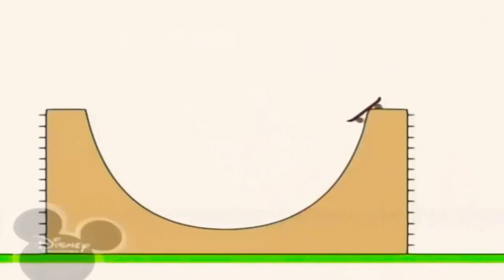30 жовтня 2021 р.